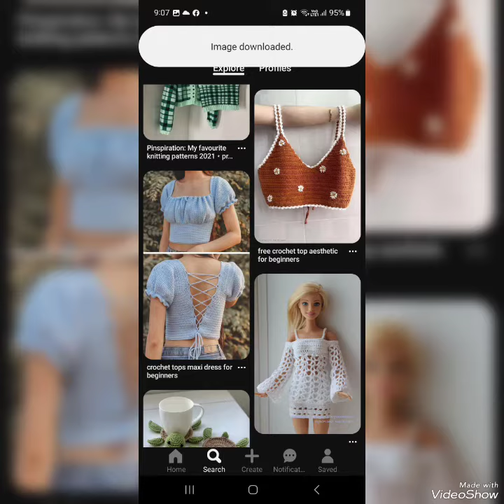elegantes ideas de diseño de top de ganchillo 2023 😍😍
¡Bienvenidos a mi canal de manualidades! En este video, les presento algunas elegantes ideas de diseño de tops de ganchillo que serán tendencia en el 2023. Los tops de ganchillo son perfectos para lucir a la moda y sentirse cómoda en cualquier ocasión.

En este tutorial, les muestro cómo hacer estos diseños paso a paso, con explicaciones detalladas para que puedan hacerlo en casa. Además, les doy algunos consejos y trucos para personalizar los diseños y hacerlos aún más únicos.

¡No se pierdan esta oportunidad de aprender a hacer los tops de ganchillo más hermosos y elegantes para el 2023!